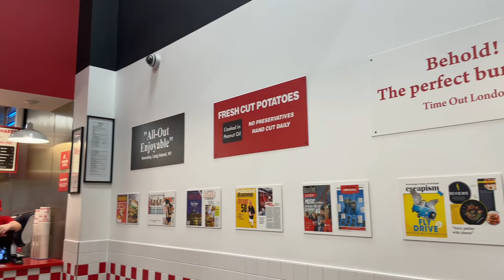3000 CALORIES REFEED | 17 WEEKS OUT